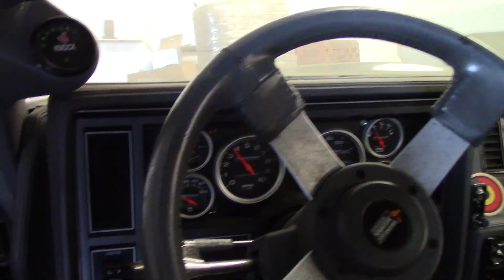BOW DOWN PERFORMANCE WORK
AT BOW DOWN JUST VIDEOING CARS